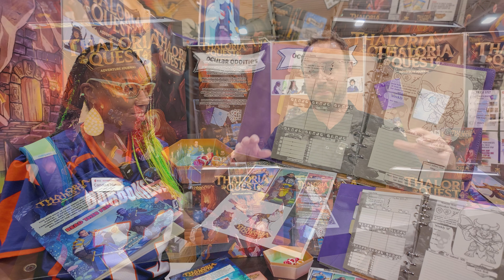Thaloria Quest: Adventure Journal || A Gamified Approach to Journaling || SPIEL Essen 2024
Check out the Thaloria Quest Adventure Journal from Ocular Oddities at SPIEL Essen '24. It's a unique blend of a dynamic habit-learning journal with a personalized RPG narrative.